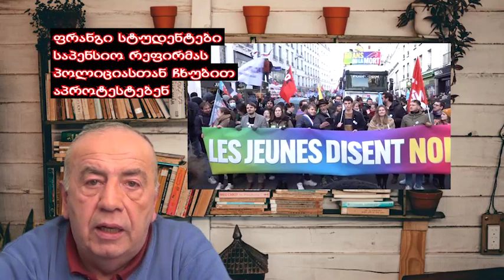მსოფლიო წამებში 21 01 2023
📌ერდოღანის ფიტული სტოკლჰოლმის მერიის წინ ფეხებით ჩამოკიდეს - შვედეთში ანტითურქული მსვლელობა გაიმართა
📌ფრანგმა სტუდენტებმა პრეზიდენტ მაკრონის საპენსიო რეფორმა გააპროტესტეს
📌გერმანელმა ფერმერებმა ბერლინში მთავრობის სასოფლო სამეურნეო პოლიტიკის წინააღმდეგ მანიფესტაცია გამართეს
📌ამერიკის შეერთებული შტატების პრეზიდენტი ჯო ბაიდენი იანვრის ბოლოს ვაშინგტონის კლინიკაში გეგმიურ კვლევებს ჩაიტარებს